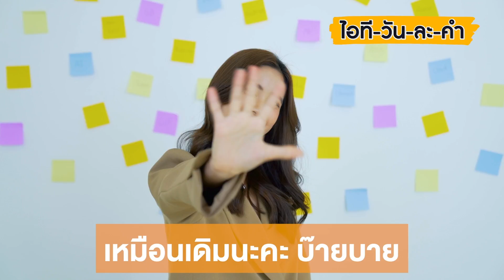GPU คืออะไรกันแน่ เหมือน CPU ไหม ? | ไอทีวันละคำ EP26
GPU คืออะไรกันแน่ เหมือน CPU ไหม ? ให้ TJ ออยไขคำตอบแบบสั้น ๆ เข้าใจง่ายค่ะ